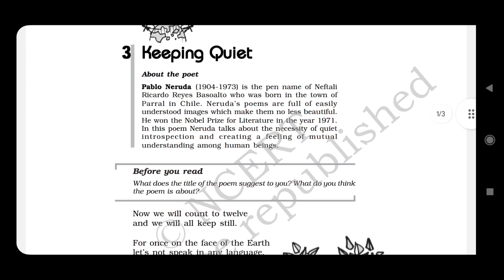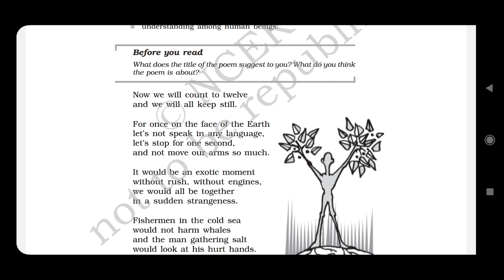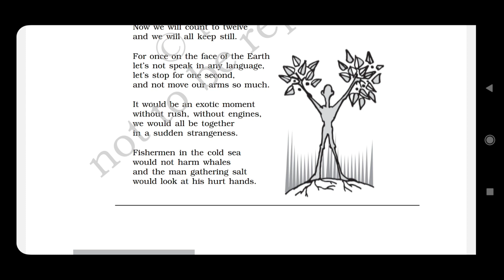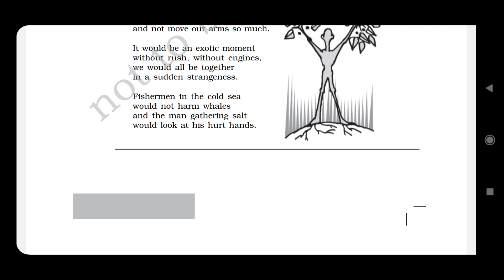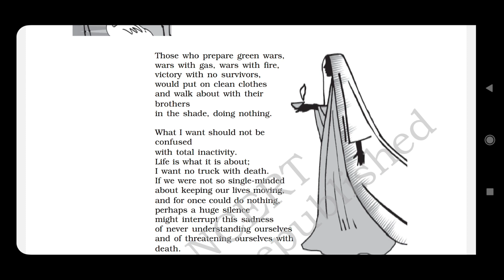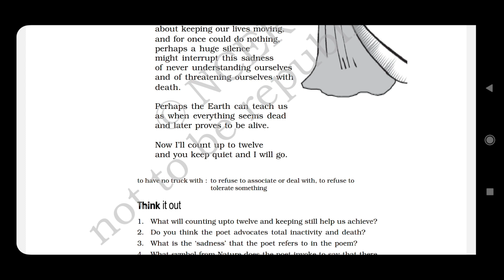POEM - KEEPING QUIET// Explanation in Hindi // class-12th class Poem keeping quiet full examination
keeping quite pome
class12th english poem keeping quiet
hindi explanation keeping quiet
cbse english